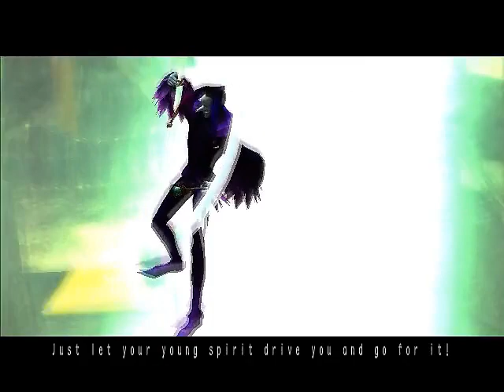Let's Play Devil May Cry 3 (PC) - Part 10 - All aboard the crazy train.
At about 14:36 I throw my sword right into his asshole and I never noticed. Also, urinating rats.